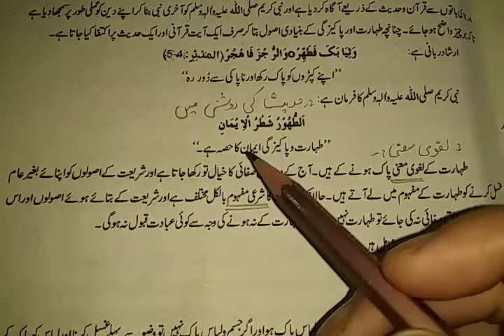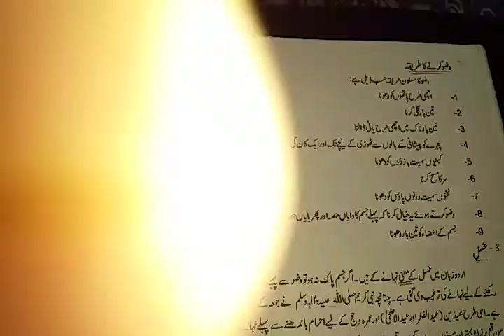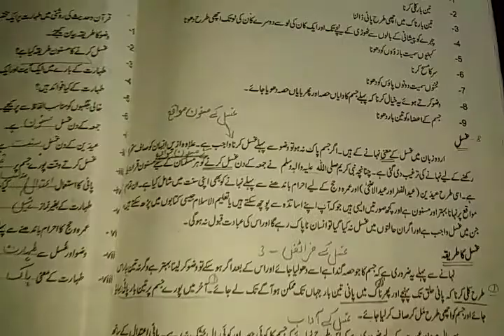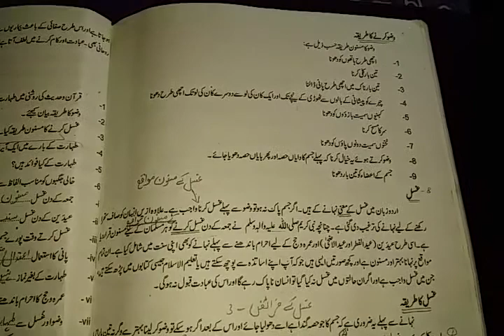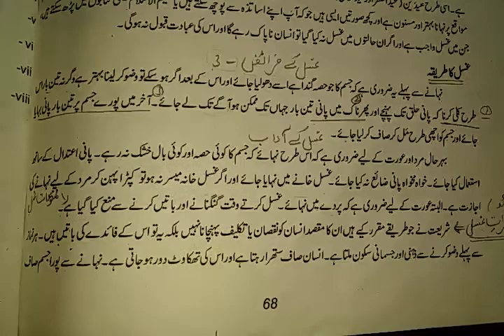طہارت اور جسمانی صفائ